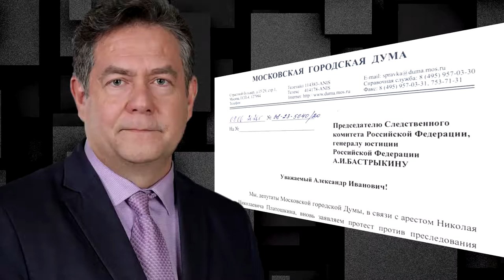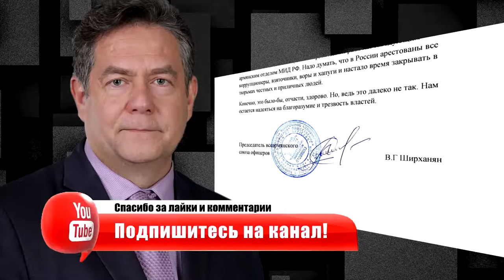Письмо Бастрыкину А И Арест Платошкина